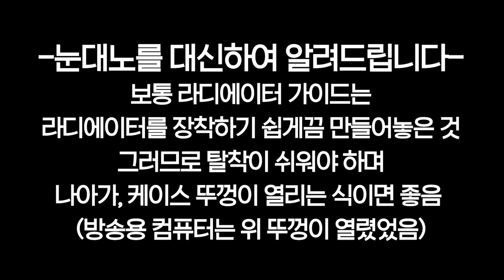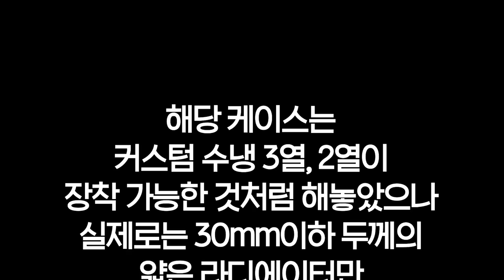드디어 게이밍컴퓨터도 케이스 바꿨습니다. 그런데 케이스 상태가??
제품명 : 커세어 옵시디언 500D

간단평가
1.돈값못함